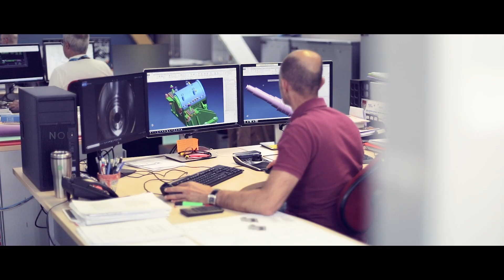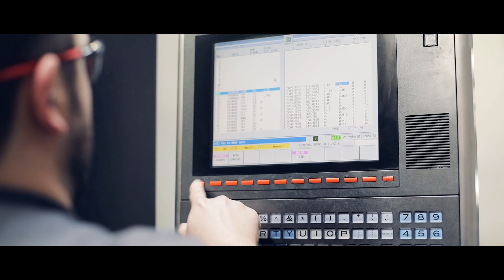Baker Hughes Thermodyn - Le Creusot facility (French Version)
Discover Baker Hughes Gas Technology solutions center of excellence in Le Creusot - France.